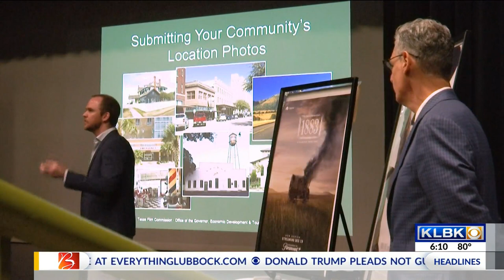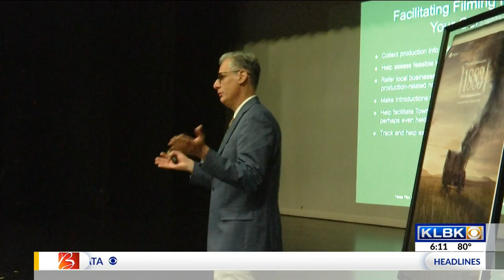Lubbock community leaders get exclusive look at film industry